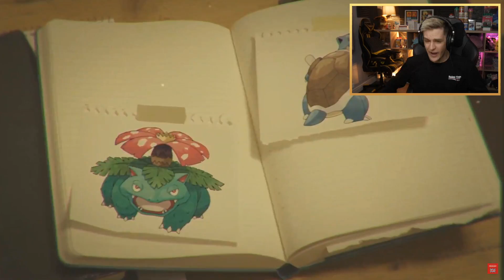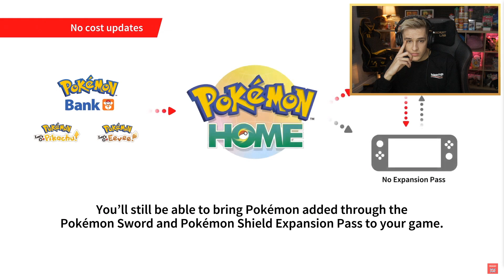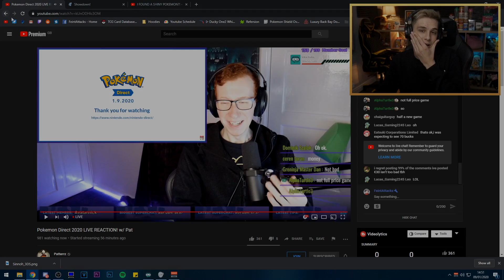NEW LEGENDARY POKEMON FOR SWORD AND SHIELD & NEW GALAR FORMS! Pokemon Direct CRAZY live Reaction!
New legendary Pokemon have been announced for Pokemon Sword & Pokemon Shield! New Moltres, Articuno and Zapdos forms along with Regirock, Regice, and Registeel?! Also we get a remake of the first ever Pokemon Mystery Dungeon! All these crazy reactions in this video!

Serebii for the latest news!

• More Pokemon Playthroughs •